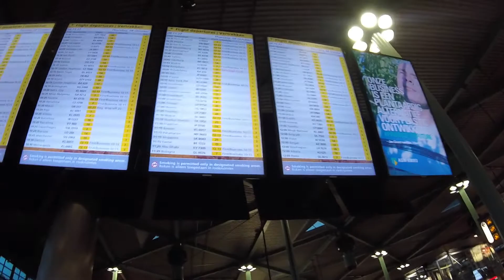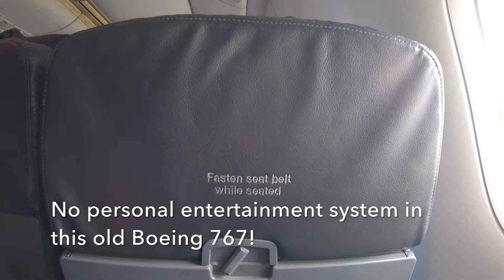TRIPREPORT | Amsterdam - Philadelphia | American Airlines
Hey there guys and welcome to this new video. Today we are flying an American Airlines Boeing 767 from Amsterdam to Philadelphia. Enjoy!!